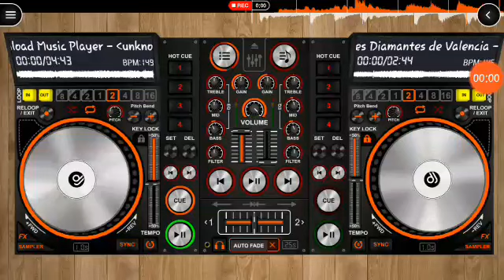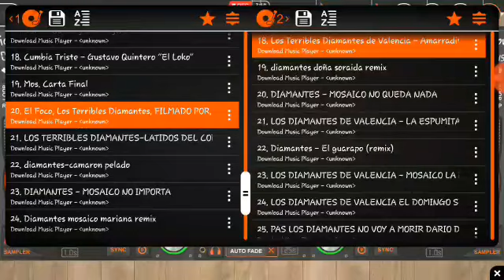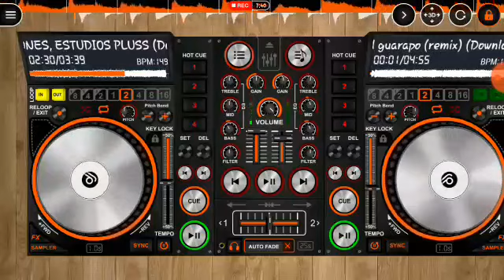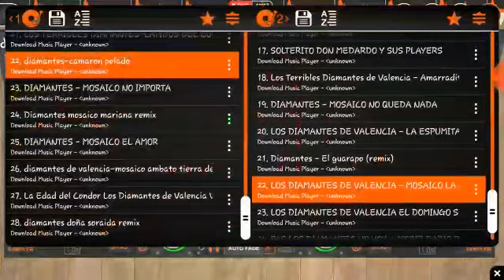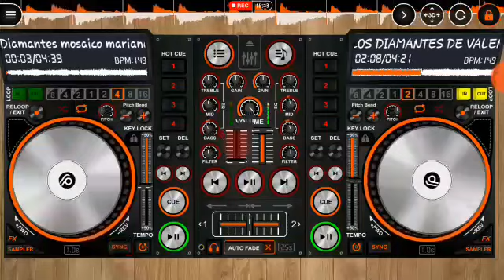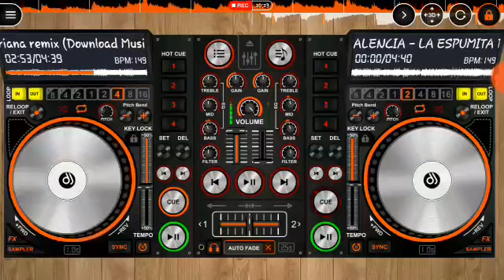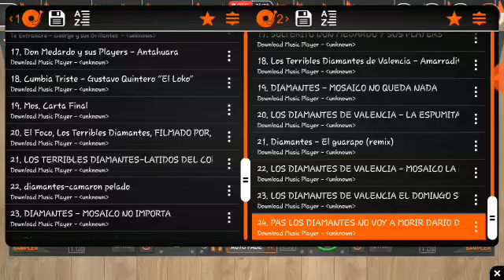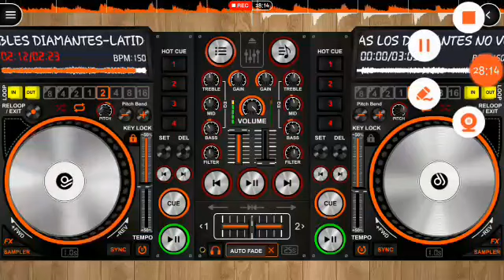Mix bailables del Recuerdo